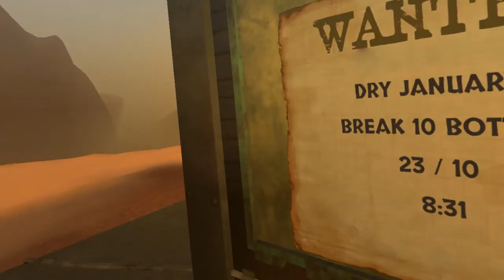Lets Play Cave Digger ep 5: going for a train ride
the first train ride out of many